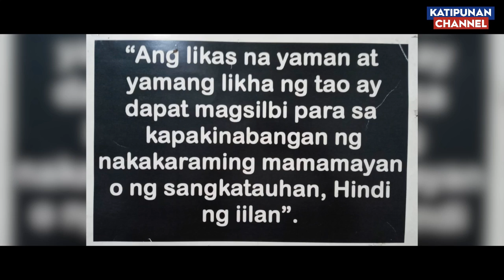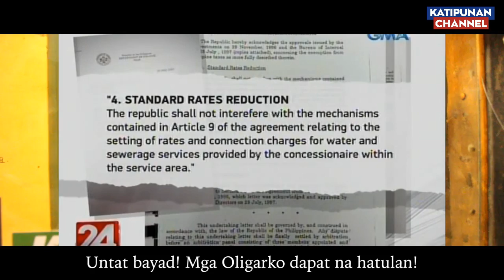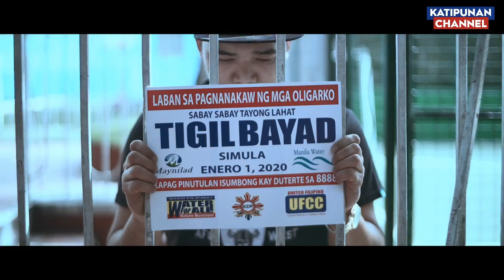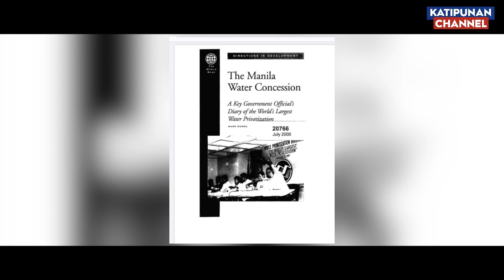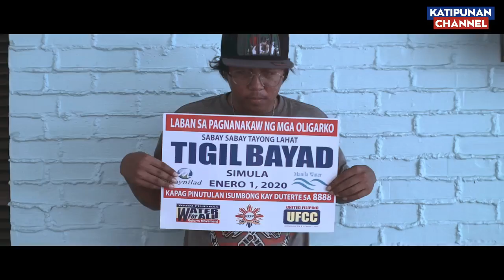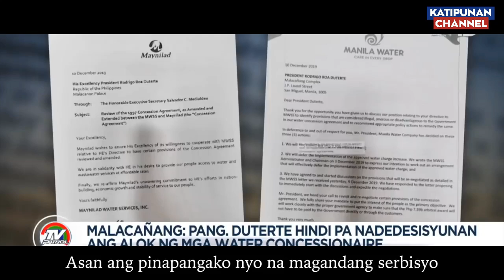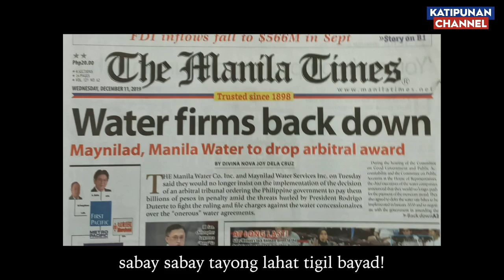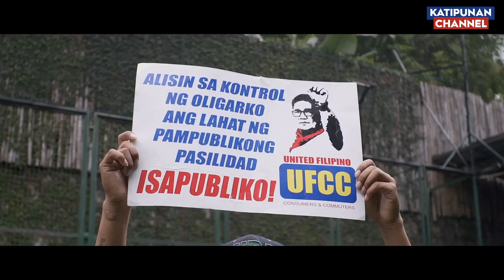Oligarko, Style Niyo Bulok! | Talakayan Bayan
Rodolfo 'RJ' Javellana, Jr. (UFCC / WARM President)
Antonio 'Butch' Valdes, CPA MBA (KDP Chairman)
Edmundo Vicente 'Toti' Casiño, MPA (IT Expert, Philippine Computer Society Past President)